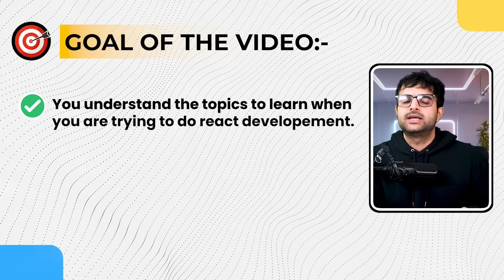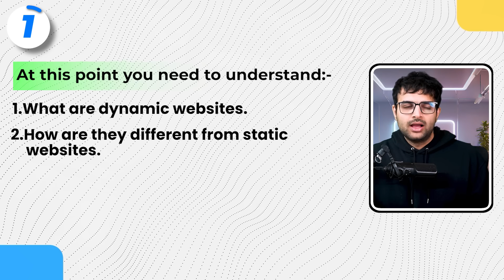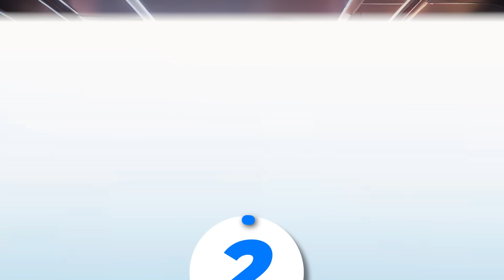How To Master React In 2024 (Complete Roadmap)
In this detailed video, we explore the Complete React js Roadmap for 2024, a comprehensive guide tailored for developers at all levels. Delving into the evolving world of React js, this roadmap lays out a strategic path for mastering React js in 2024. From foundational concepts to advanced techniques, the video covers crucial topics and trends in the React js ecosystem, ensuring viewers are well-equipped with the knowledge and skills to excel in React js development. Join us as we navigate through the React js roadmap, a pivotal resource for anyone aspiring to thrive in the field of web development with React js in 2024.

Timestamps
00:00 React is essential for frontend development
01:49 Understanding the foundational concepts of React and its role in making frontend development easy.
03:37 React writes JavaScript code for you
05:17 Components, hooks, and standard APIs
06:56 State Management and Routing are crucial for scalability and performance
08:35 Importance of styling and styling libraries in React development
10:17 Minimize R renders in React by using form management libraries
11:57 Transition from React to Next.js and React Native